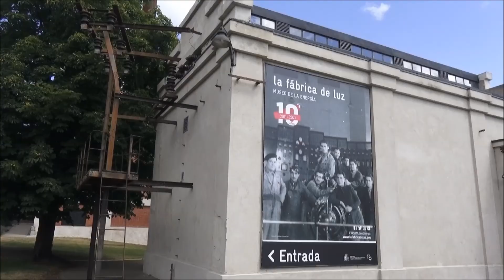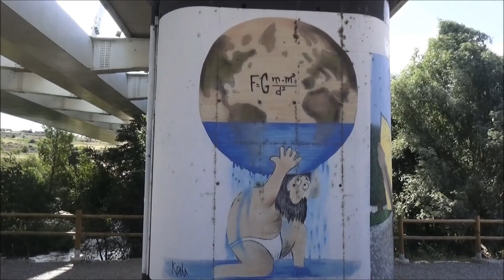Entorno del Museo de la Energía, Ponferrada. El Bierzo